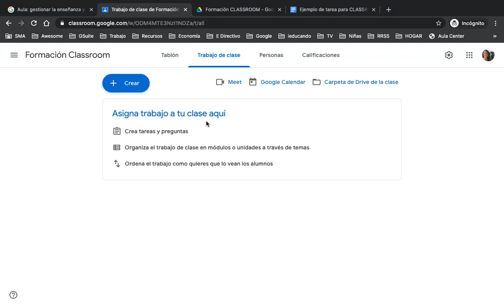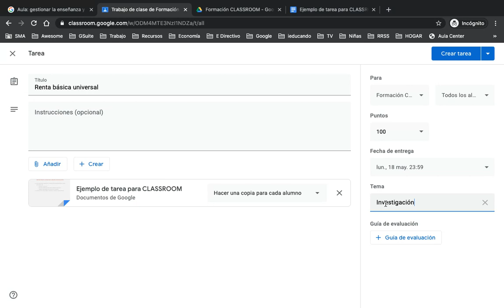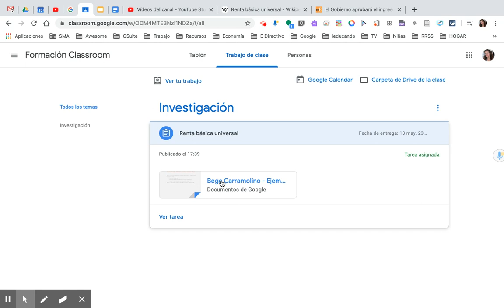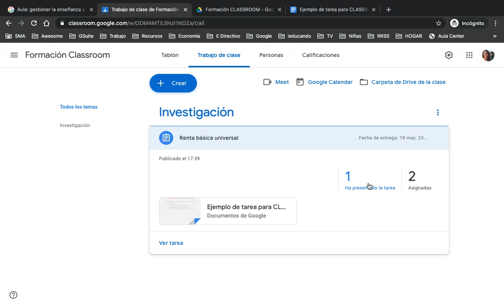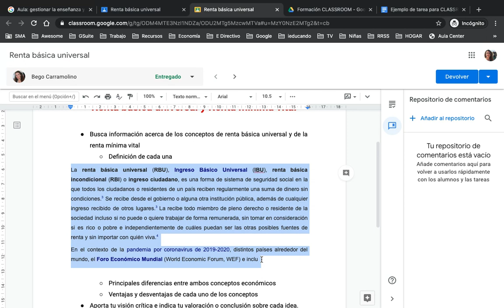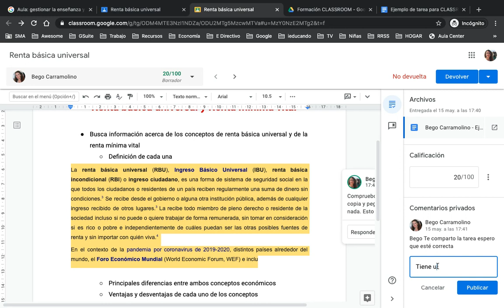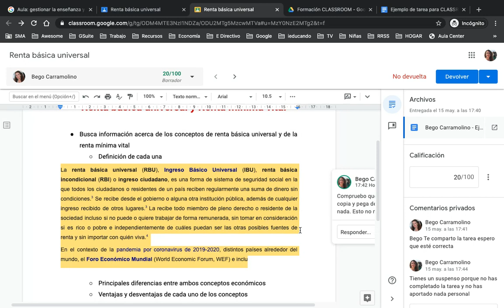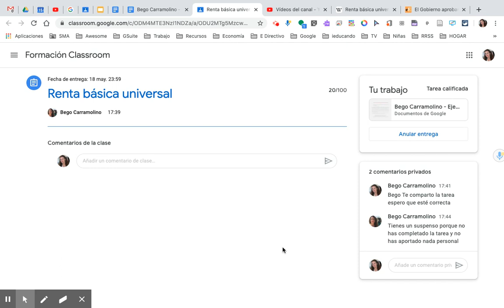Tareas con documentos de Google, publicar y corregir en Classroom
Publicar una tarea con documento de Google, entregar, revisar, corregir con comentarios, calificar y devolver la tarea